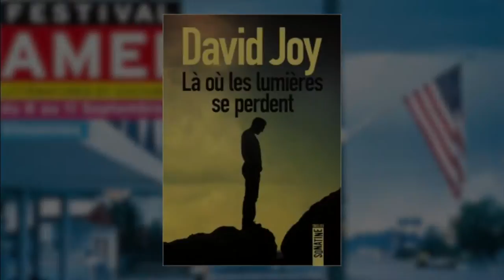David Joy - Là où les lumières se perdent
À l'occasion de la 8ème édition du festival America, le festival de littératures et cultures d'Amérique du Nord, David Joy vous présente son ouvrage "Là où les lumières se perdent" aux éditions Sonatine et traduit en français par Fabrice Pointeau. Rentrée littéraire 2016.